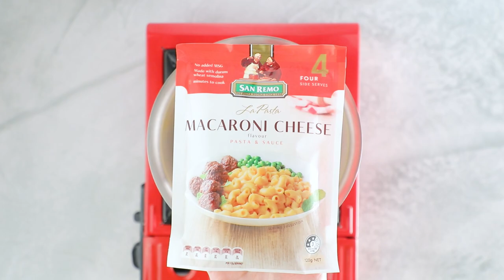OrientalMac&CheesewithTonkatsu สูตรเด็ด ทำง่าย สไตล์ อ.ยิ่งศักดิ์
Oriental mac&cheese with tonkatsu(Japanese pork cutlet)(ผลิตภัณฑ์:ซานเรโม)

สิ่งที่ต้องเตรียม Oriental mac&cheese with tonkatsu(Japanese pork cutlet)
เนยสด   1 ช้อนชา
La Pasta Macaroni Cheese Flavour ลา พาสต้า มักกะโรนี ชีส เฟลเวอร์ (มักกะโรนีพร้อมซองเครื่องปรุงรสเนยแข็ง) ตราซานเรโม 1 ซอง  120  กรัม
งาขาวคั่ว   ¼ ช้อนชา
กะหล่ำปลีซอยฝอย สำหรับรับประทานคู่

สิ่งที่ต้องเตรียม (หมูทอดทงคัตสึ)
เนื้อหมูสันนอกหั่นเป็นชิ้น  200 กรัม
เกล็ดขนมปัง   50 กรัม

1.ใส่น้ำลงในภาชนะ ตามด้วยนมสดและเนยสด นำขึ้นไฟพอเดือด ใส่ La Pasta Macaroni Cheese Flavour ลา พาสต้า มักกะโรนี ชีส เฟลเวอร์ (มักกะโรนีพร้อมซองเครื่องปรุงรสเนยแข็ง) ตราซานเรโม คนให้เข้ากัน ต้มต่อประมาณ 7 นาที
2.ใส่น้ำมันงาและงาขาวคั่ว คนให้เข้ากันอีกครั้ง ปิดไฟ ตักใส่ภาชนะวางกะหล่ำปลีซอยฝอยและหมูทอดทงคัตสึ พร้อมเสิร์ฟ

วิธีทำ (หมูทอดทงคัตสึ)
1.นำเนื้อหมูสันนอกลงคลุกแป้งทอดกรอบให้ทั่วทั้งชิ้น จากนั้นนำลงชุบไข่ไก่ตีพอแตก ตักขึ้นคลุกเกล็ดขนมปัง เตรียมไว้
2.นำเนื้อหมูสันนอกลงทอดในน้ำมันพืชที่อุ่นไว้ ทอดจนสุกเหลืองกรอบทั้งสองด้าน ตักขึ้น พักให้สะเด็ดน้ำมัน

▲Line @yingsakfood